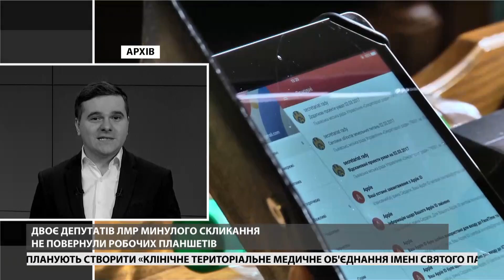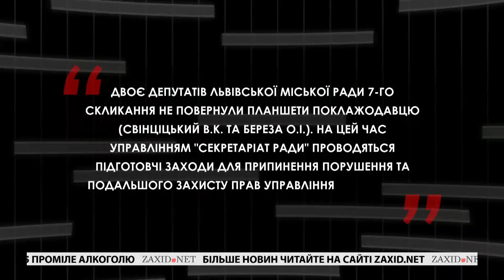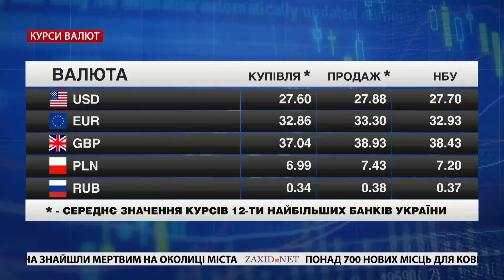Об'єднання лікарень, бюджет розвитку, львівські депутати у ВРУ | «Чорне і біле» за 11 березня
Відвертий огляд головних новин Львова за четвер, 11 березня. У студії «Чорне і Біле» поговоримо про третій підхід до бюджету розвитку Львова, велике об'єднання львівських лікарень та наших депутатів у Верховній Раді.

– Депутати міської ради з третьої спроби таки прийняли бюджет розвитку Львова. Щоправда, лише частково. Проголосували за фінансування гуманітарного блоку, лізингові платежі і громадський бюджет. Оглянемо рішення сьогоднішньої сесії.
– У Львові створюють територіальне об’єднання лікарень. Дізнаємось, як нова структура має покращити медицину нашого міста і цілого регіону.
– А що там наші львівські депутати у Верховній Раді? Про потребу нових політичних лідерів і протистояння проросійським силам у парламенті поговоримо із народним депутатом фракції «Голос» Романом Лозинським.

00:00 Початок
01:17 Міська рада підтримала частину бюджету розвитку львівської громади
02:37 Андрій Садовий про бюджет розвитку
03:05 Двоє депутатів ЛМР минулого скликання не повернули робочих бюджетів
04:21 Віталій Свінціцький пояснює, чому не повернув планшет
04:45 Олег Береза пояснює, чому не повернув планшет
05:08 Львівські лікарні та поліклініки можуть об'єднати в єдину мережу
06:27 Як протидіяти проросійським агентам впливу в Україні? Народний депутат від «Голосу» Роман Лозинський
10:46 «Голос» за ліквідацію Окружного адмінсуду Києва
12:23 Що відбувається із партією «Голос»?
18:39 Справа Сергія Стерненка
21:24 Огляд цін | Курс валют | Погода у Львові